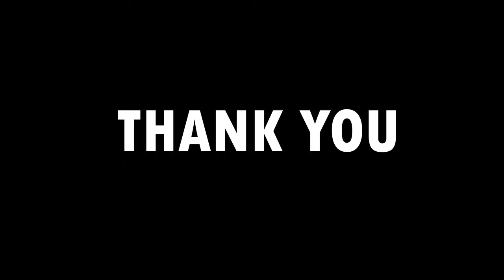Royal Enfield 350 Advantage And Disadvantage (Pros & Cons)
Royal Enfield 350 Pros & Cons Details -

Pros -

Build Quality - These machines last way longer than the 100 to 200 cc bikes due to its extremely good built-quality. These can last up to 30 years easily, if maintained well.

Ride Quality - Heavier; these will provide unmatchable highway stability. This includes extreme windy  and wet conditions. Additionally, even at 90kms/hr.; you won't feel you are lightweight and are losing traction.

Ride Quality - These have excellent low end torque; the ride will have unforgettable and lasting pleasant impact on the rider.

Good re-sale value - You will get good value for your bullet/bike when you sale it & many riders are ready to buy it.

X Factor - You will get respect on highways and even on the cities( i.e. if ridden responsibly of-course) . No other bike than bullet has a good street presence.

Cons -

Common problems - Some bullets are essentially based on simple mechanical principals; therefore they have not evolved much. These may( or may not) require frequent visits to mechanic for common niggles. There are some universal problems in all bullets e.g. engines oil/gear box oil leaks, common electrical problems malfunctions in turning indicators/console problems, frequent wear and tear of break shoe to name a few.( Though my personal experience of riding a bullet for 10 years has been extremely good.)

Ride Quality - These vibrate a lot.

User friendliness - Weigh a little extra; therefore it may or may not be always easy to ride on busy city streets.

Mileage - although when one is buying a bullet, he/she should not think about it. A good 125 cc engine will consume 1 ltr. of petrol per 60-70 km. But a best 350 cc bullet engines will go 35 to 45 kms in a litre.

Service issues - The bullet mechanics are all specialists, and they are very few compared to the mechanics of all other bikes. Everyone else will not touch the Bullets. Additionally, the spare parts are a tad expensive.( e.g. the break liner will cost you anything between 280 to 400; where as break liner of Honda Unicorn will cost you 160) . Bullets have definitely higher maintenance cost.

BEST PRODUCTS For Riders BUY LINKS -

1. Alarm Disc Lock
2. SS Disc Lock
3. Heavy Duty Bike Brake Lock
4. Heavy Duty Stainless Steel Cable Lock
5. Anti Theft Alarm System
6. Wheel Lock
7. Multi Cable Lock
8. Heavy Duty Lock

1. WD40
2. Kangaroo
3. ZORRIK 88
4. WD 40 BIG

1. Royal Enfield
2. Royal Enfield High Quality

1. Microfiber Cleaning Cloth
2. Chain Cleaner Brush
3. All in One Cleaner Polish
4. Body cover Silver
5. Matte Paint Polish
6. Motul Combo(Lube & cleaner)
7. RE Body Cover
8. WASH SHAMPOO
9. FAST WAX SPRAY
10. 3M WAX
11. SCRATCH REMOVER

1. SPANNERS SET
2. Tool Kit, Screwdriver and Socket Set
3. Mini Tool Kit For Home
4. Home DIY TOOL Kit
5. Mini Garage Tool Kit Set
6. Taparia Socket Set (Recommended)

LIGHT & HEADLIGHT
1. DRL LED Headlight 105W
2. DRL LED Headlight 50W
3. DRL LED ANGLE EYE HEADLIGHT
4. C6 65000k LED LIGHT
5. NIGHTEYE LED LIGHT

1. SHELL 15W50
2. CASTROL 15W50
3. GULF 15W50
4. HP(RE GUN) 15W50
5. SERVO 15W50
6. MOBIL SUPER 15W50